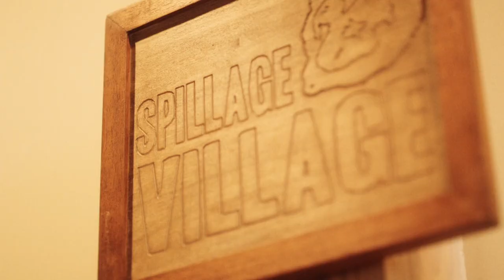Earthgang Short Film/Interview (Highsnobiety x Puma)